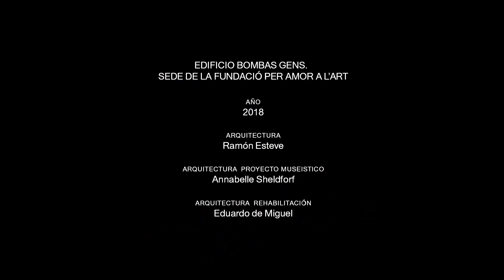OPEN HOUSE VALENCIA 2020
El festival Open House Valencia -OHV- constituye una privilegiada cita de la ciudad con su más preciada arquitectura. Multitud de edificios abren sus puertas, exhibiendo su singularidad funcional, tipológica y formal.
Open House Valencia 2020, que celebró su segunda edición del 12 al 18 de octubre, se ha consolidado como la plataforma referente para dar a conocer la arquitectura valenciana.